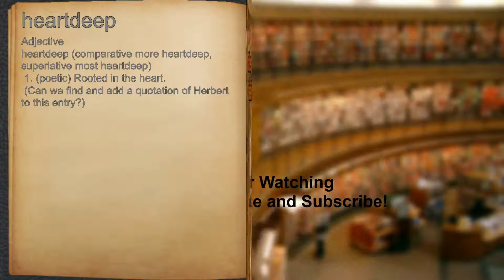What does heartdeep mean?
A spoken definition of heartdeep.

Intro Sound:
Typewriter - Tamskp